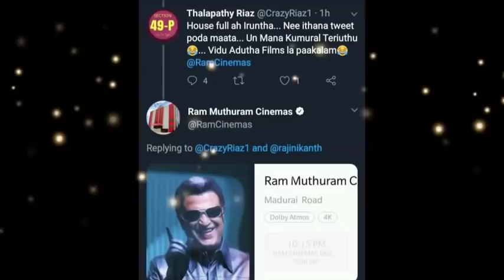2.0 ரஜினியை நேரடியாக தாக்கி பேசிய நபர்! தெறிக்கவிடும் பதில் சொன்ன தியேட்டர் உரிமையாளர்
2.0 ரஜினியை நேரடியாக தாக்கி பேசிய நபர்! தெறிக்கவிடும் பதில் சொன்ன தியேட்டர் உரிமையாளர்